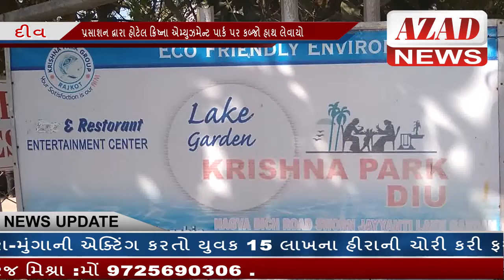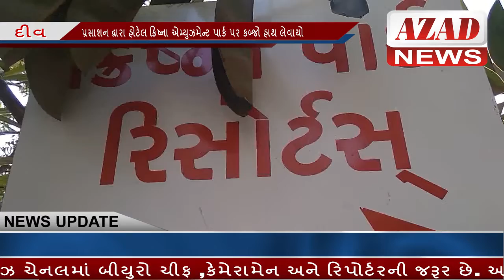AZAD NEWS(દીવ) - પ્રસાશન દ્વારા હોટેલ ક્રિષ્ના એમ્યુઝમેન્ટ પાર્ક પર કબ્જો હાથ લેવાયો